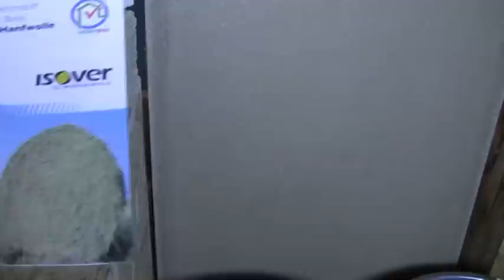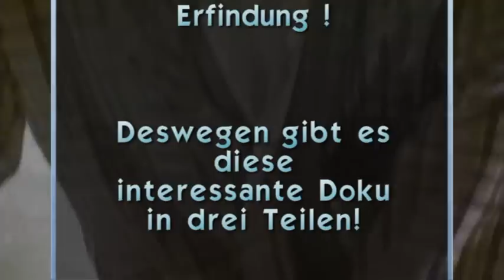3*2 CIA-TV - Was ist Hanf ? TEIL 2 - Heute im Hanfdorf Reingers !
Diesmal ist TheBlunTV unterwegs im Hanfdorf "Reingers" in Östereich und zeigt eine dreiteilige Reportage über eine wunderbare Pflanze und Ihre Möglichkeiten.

Wir wollen an dieser Stelle nochmal darauf hinweisen, das wir leider nur 10minütige Videos drehen können, da die Richtlinien von Youtube bislang keine Möglichkeit bietet, ist aber beantragt.

Viel Spass und fleissig Comments schreiben ...wir wollen ja Eure Meinungen hören, lesen ;-)

alles gute .WE CANnabis - BlunTV

in Zusammenarbeit mit "Legal-Europe" für ein gerechteres System und die Rekultivierung von Hanf